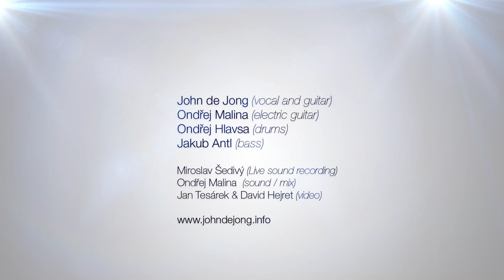John de Jong Quartet - Good (Live)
John de John Quartet live @ Korunni, Prague 15/04/2014

John de Jong (vocal and guitar)
Ondřej Malina (electric guitar)
Ondřej Hlavsa (drums)
Jakub Antl (bass)

Miroslav Šedivý (Live sound recording)
Ondřej Malina (sound / mix)